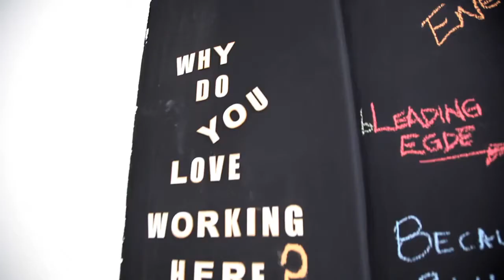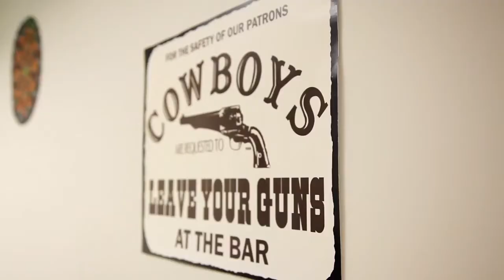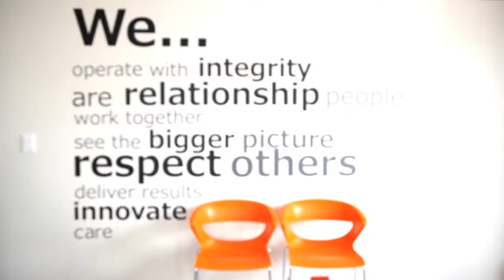Working in the coolest Space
A fun look at the work environment at Space Age Technologies.